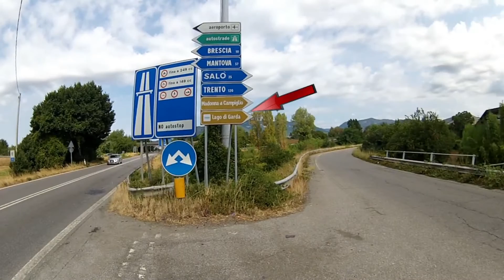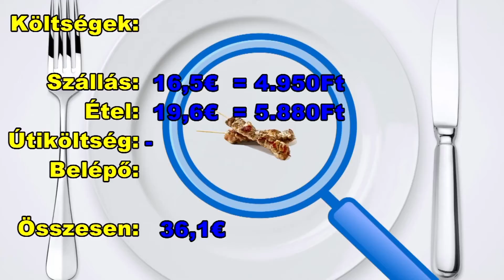2015-es túra X.rész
Bár éjszaka esett, de az indulás, már száraz körülmények között zajlik. Hamar elérem a Garda- tavat, ami mellett éjszakáztam volna. Sajnos most csak pár perc erejéig látogatom meg. A következő 100km-t autóúton, és autópályán teszem meg, mivel a kitáblázottság elég gyenge errefelé. Többszöri bolyongás után elérem délután az Iseo-tavat, ami szerintem sokkal szebb, mint a Garda-tó. A szemközti parton van csak kemping, az még kb 20 km, de ezt a részt már nagyjából vízszintes, és csodaszép úton teszem meg. A látvány olyan szép, hogy többször megállok nézni a hegyeket, és a tavat.